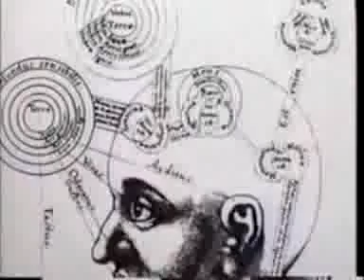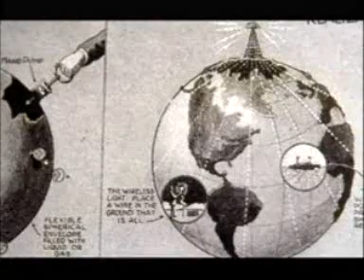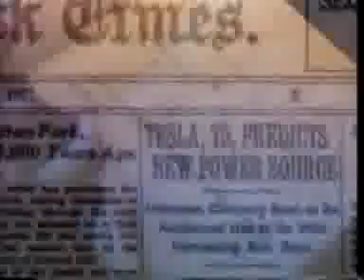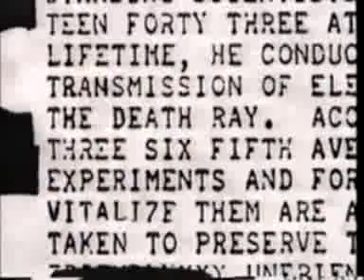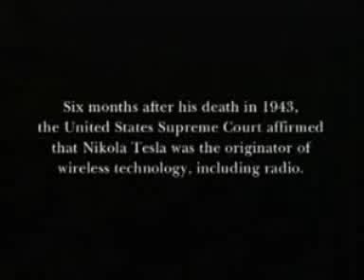Nikola Tesla - el mago olvidado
Breve pelicula sobre el genial serbio que invento el futuro.